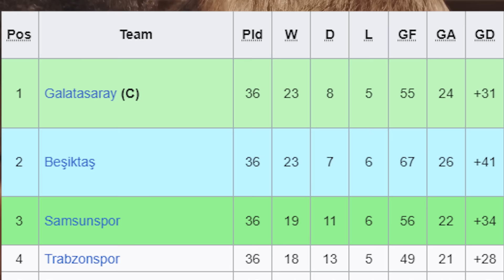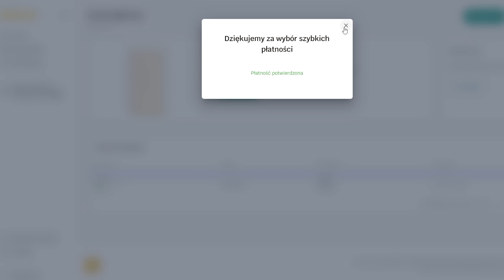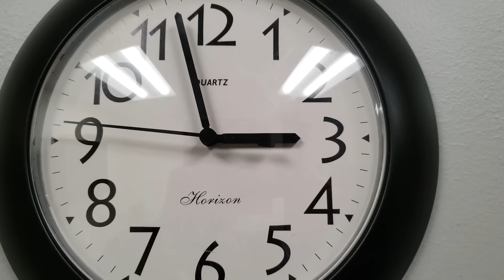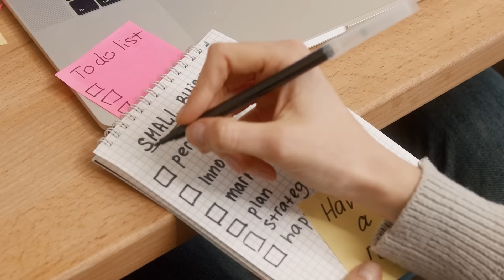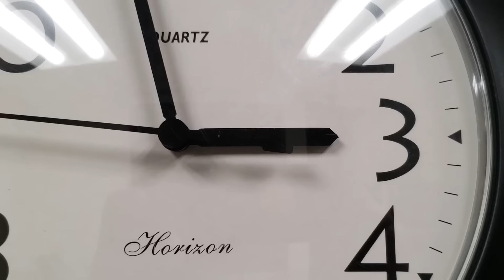TO ONI ZNISZCZYLI FUTBOL!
SĘDZIOWIE, KTÓRZY ZRUJNOWALI PIŁKE!

Subuj @czarfutbolu po więcej PIŁKARSKICH CIEKAWOSTEK!

➡️0:00 | Fatalna DECYZJA!
➡️0:40 | GOLDSAVER
➡️1:43 | Darren ENGLAND
➡️2:49 | Jorge Larrionda
➡️3:51 | Michael Oliver
➡️4:56 | Cüneyt Çakır
➡️5:55 | Byron Moreno SKANDAL
➡️7:17 | Felix Brych
➡️7:58 | Martin Hansson
➡️8:47 | Janny Sikazwe